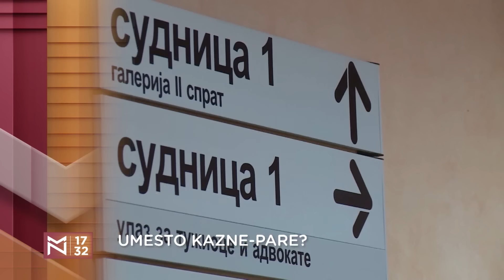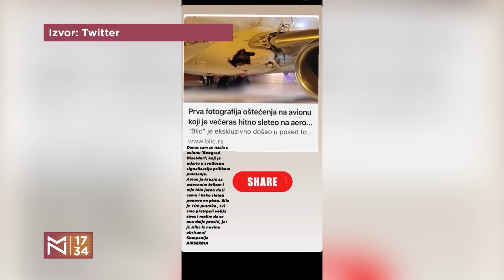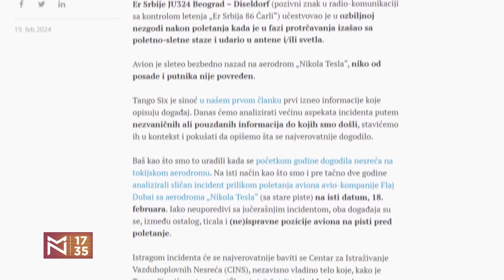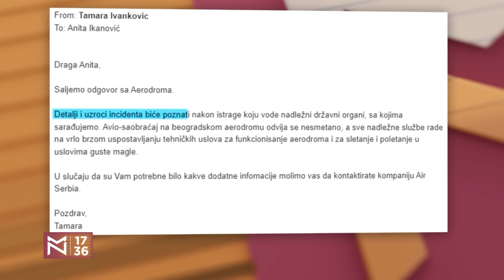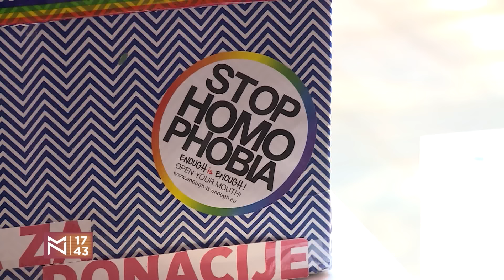Mila Popović i Marko Sarić o odlaganju političkog dana D u Beogradu